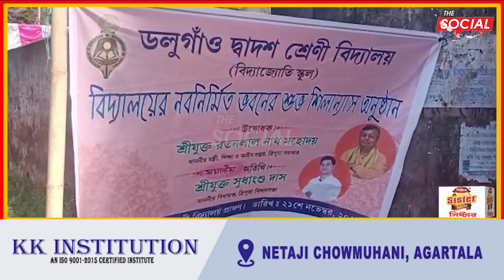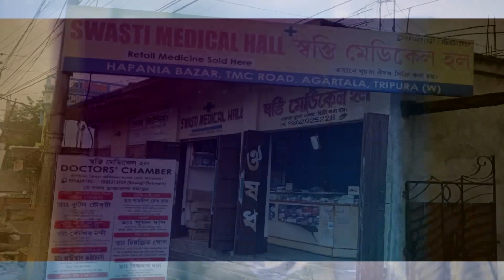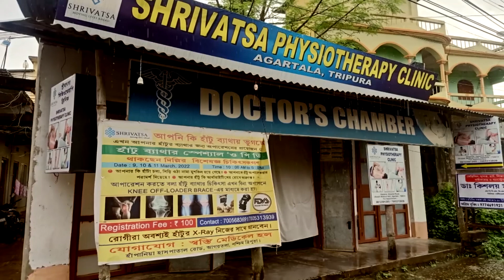বিধায়ক সুধাংশু দাসের প্রশংসায় পঞ্চমুখ শিক্ষামন্ত্রী